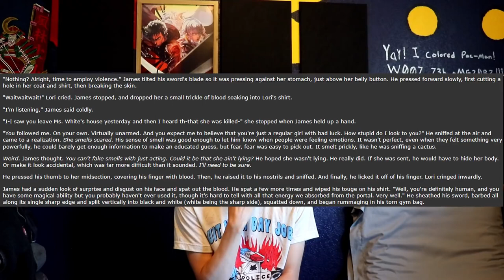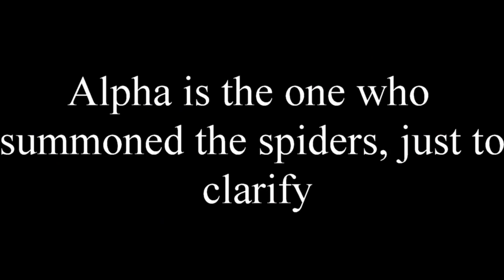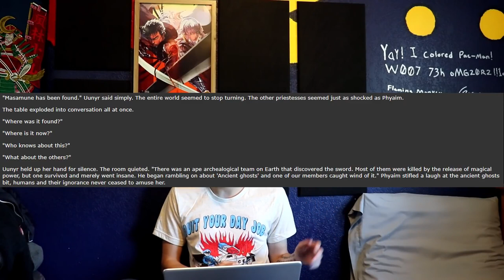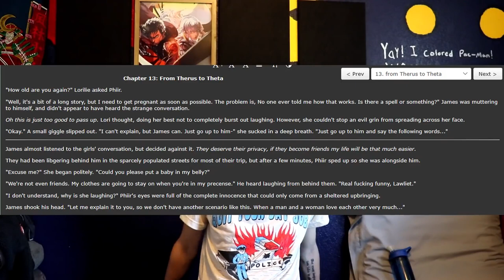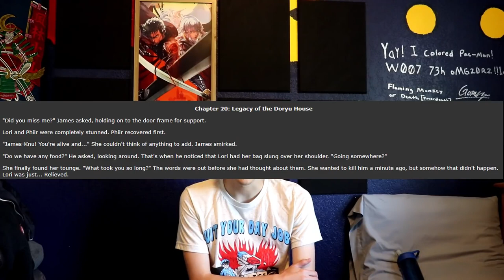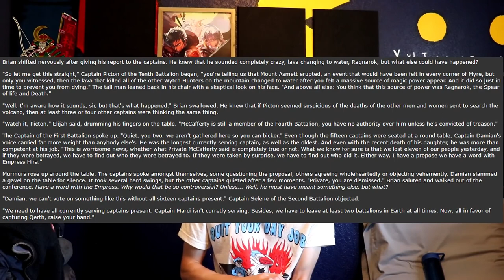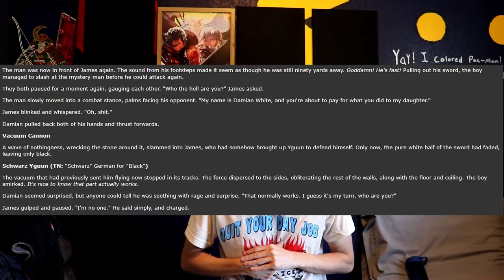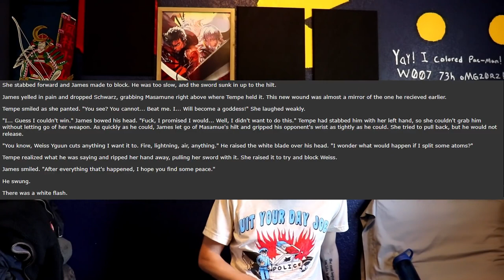Relexing video of Unlimited Edge Works Reading the Novel HD